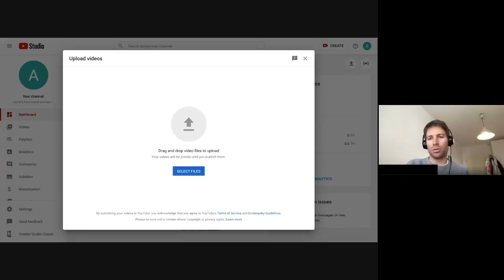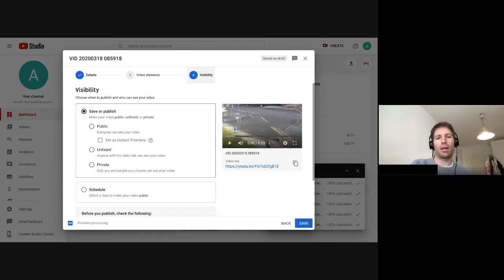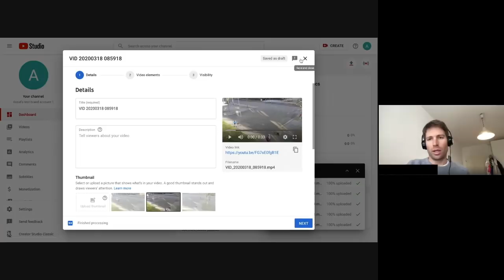MORE ON: New YouTube Studio Bulk Uploads!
Hello Insiders! Today we're walking through the new bulk upload flow in Studio. We're also talking about how and why we designed it differently from the Classic Studio upload flow.

👕👚SWAG 🎽☕

100% of the proceeds automatically support Red Cross